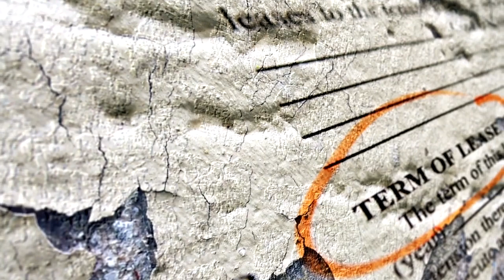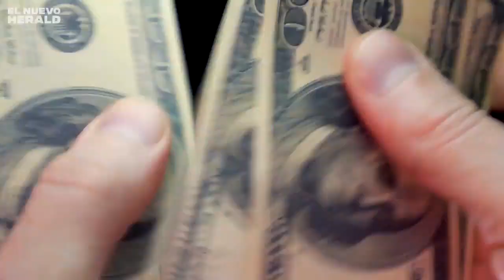7 cosas que debes hacer para evitar las estafas de alquiler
El portal RentBerry.com nos trae 7 recomendaciones para evitar ser víctima de una estafa de renta. ¡Toma nota!

Video por Jennifer Molina y Esther Piccolino